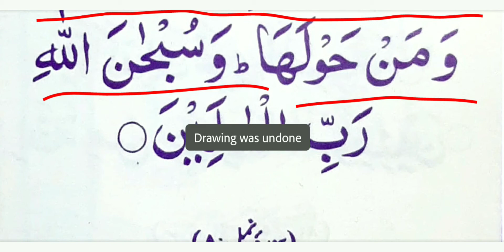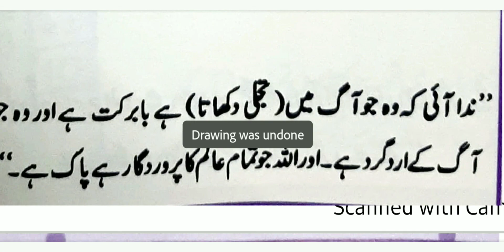सांप और बिच्छू के काटने पर प्रार्थना करें سانپ اور بچھو کے کاٹنے پر دعا#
सांप और बिच्छू के काटने पर प्रार्थना करें#
سانپ اور بچھو کے کاٹنے پر دعا
duwa#